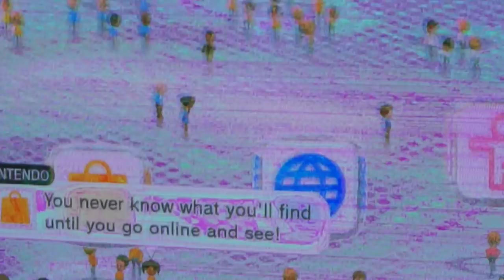SNOW DAY❄️ NEW ENGLAND SNOWSTORM!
Box 422
Foxboro, MA 02035
USA